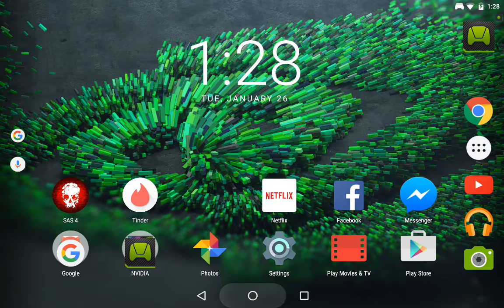Nvidia shield k1 controller sas4 whaaaaaaaaat!!!??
Two matches!! Twoooo!!! Matches! Whaaaaaaat!!!